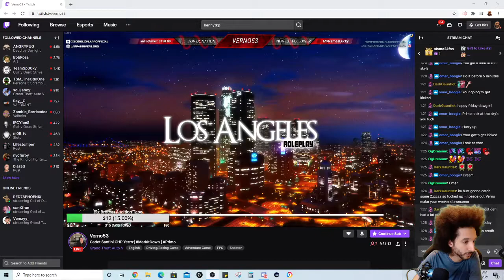GrandFatherHermit therootsaredeep Hunt: Showdown Team has stream snipers Hennytkp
This is a recording of hennytkp cheating while streaming Also while playing with two more people who also were streaming savage_titan8008 and frillyozz.  I kill them in a Hunt:Showdown game and he goes to my channel calls me a rat bastard and then proceeds to tell his teammates my location while in a 1v3.  I went to his vod and recorded the proof before he deleted it. Stream sniping is cheating so needed this for my report. I have never used twitch or ttv in any gamer name this guy was a follower of my channel. Stream Sniping Proof because I Knew They Would Delete Vods

I just game for fun and paint on twitch if you ever want to hangout and have fun!